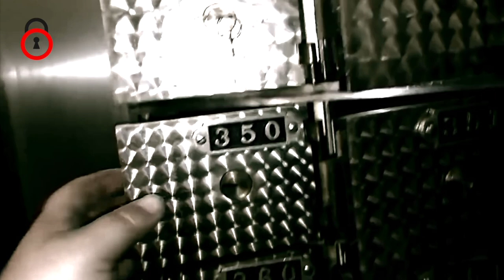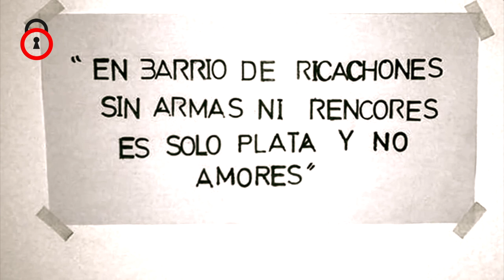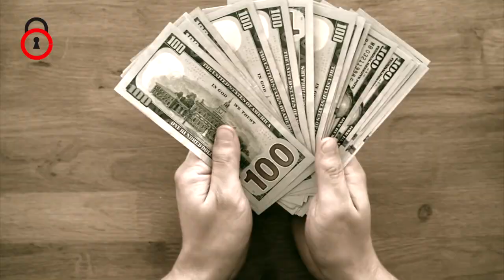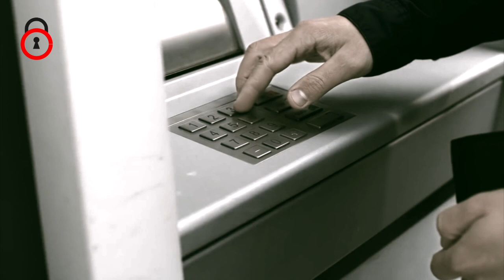أكبر عملية سرقة بنك يشهدها التاريخ | ملفات سرية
لصوص ولكن ظرفاء،  جملة تجسدت كل معانيها في حادث سرقة بنك "ريو" في الأرجنتين،  بعدما اقتحم 8 مسلحين البنك لسرقته ولكن حدث ما لا يتوقعه أحد.

ظل اللصوص يحتجزون الرهائن لمدة 7 ساعات،   وعلى الرغم من قيام الشرطة بتطويق المكان الا ان اللصوص لم يشعروا باي خوف،
 والذى ساعدهم في ذلك هو قيامهم بطمأنينة الرهائن ،  .

0:00 - المقدمة
0:18 - لصوص ولكن ظرفاء،  جملة تجسدت كل معانيها في حادث سرقة بنك "ريو" في الأرجنتين،  بعدما اقتحم 8 مسلحين البنك لسرقته ولكن حدث ما لا يتوقعه أح
0:25 - الحلقة
14:14 - النهاية